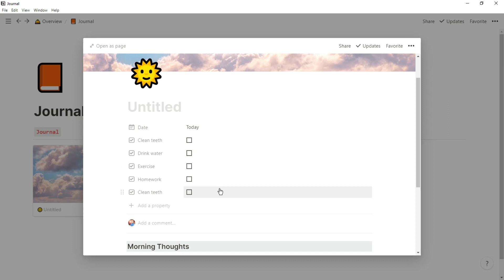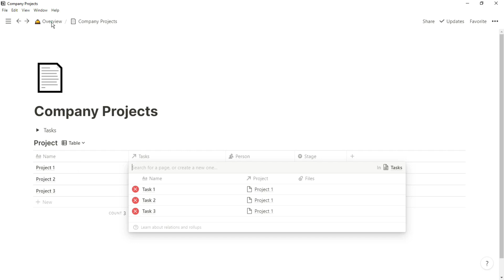Notion App Overview in 2 minutes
This Notion app overview is my brief, honest, slightly biased summary of the Notion app. Getting started on the app was over 2 years ago for me and looking at how I use Notion now, things have definitely changed.